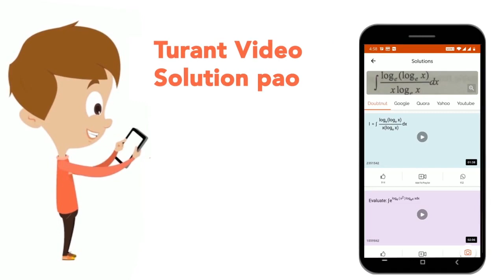Differentiate 2sqrt(tan(x^(2))) wrt x\n | CLASS 12 | NONE | MATHS | Doubtnut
Differentiate 2sqrt(tan(x^(2))) wrt x\n
Class: 12
Subject: MATHS
Chapter: NONE
Board:USER_ASKED

👉 Have Any Query? Ask Us.